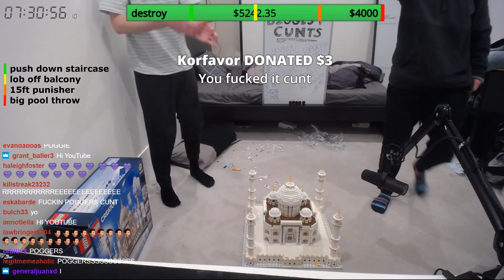how we made $5000 from building lego...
me and my bro made bulk smackeroos just from building a lame landmark